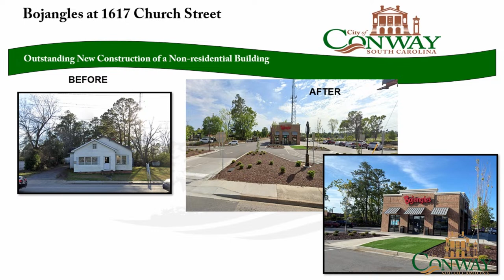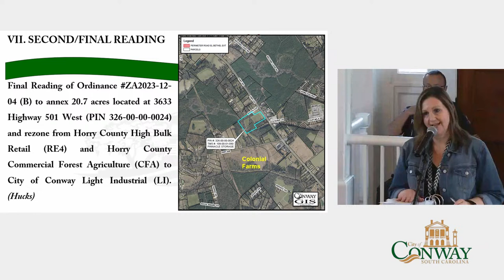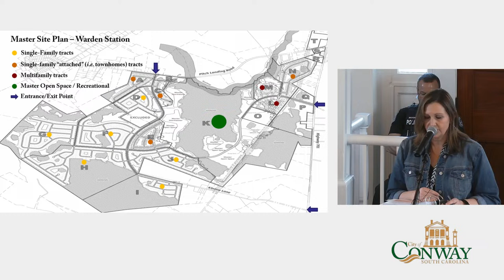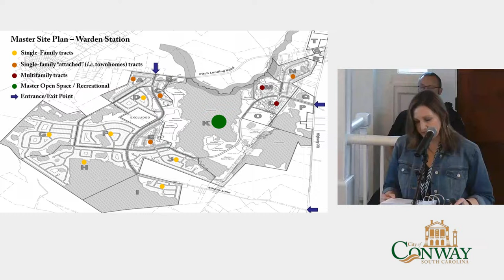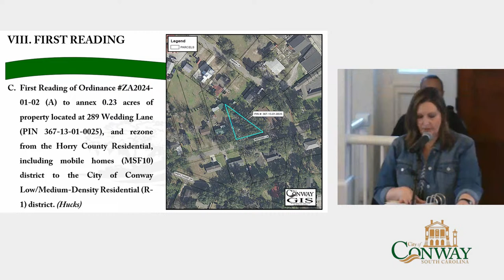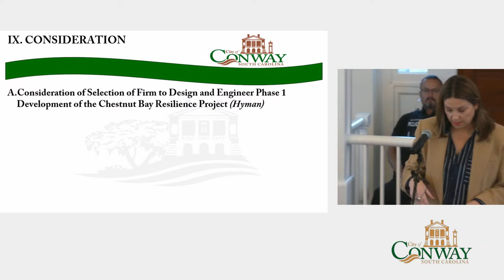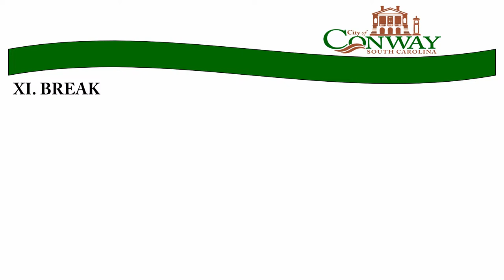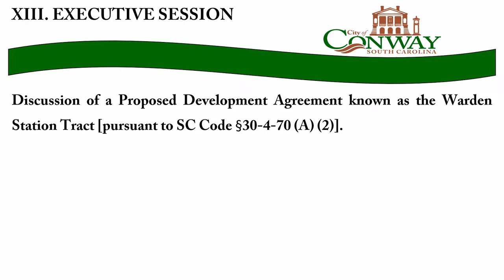City of Conway Council Meeting | December 4, 2023